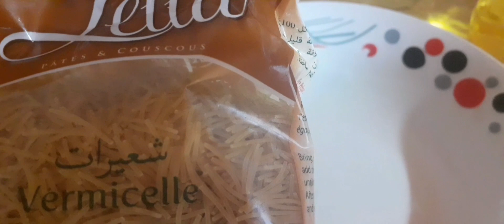فارميسال مفورة بدون لحوم ولبنة روعة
ام وليد
مطبخ ام لجين
سميرة dz
هشام للطبخ
 كوكا حلويات اقتصادية وراقية لام يارا
حلويات كراميلا المغربية
حليمة الفيلالي
رجاء في البيت
شهيوات وليد
قناة النهار
قناة الشروق
احكي حكايتك
قناة البلاد
الجزاءرية وان
سميرة تيفي
بيتزا كاري
كوكا
بيتزا كوفار